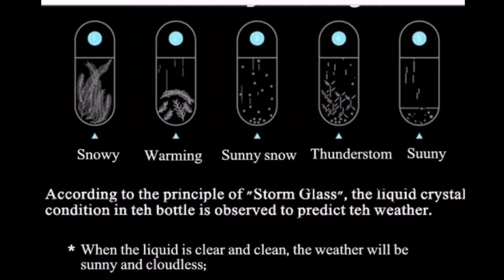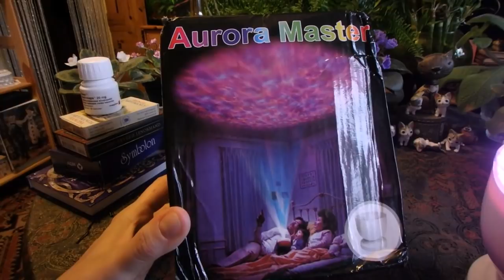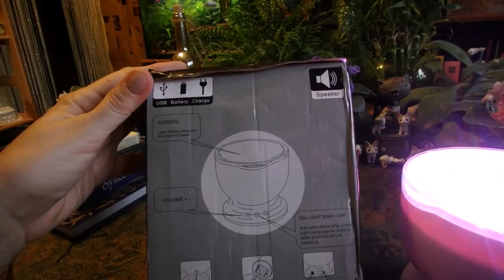NEWCHIC подарки к Рождеству